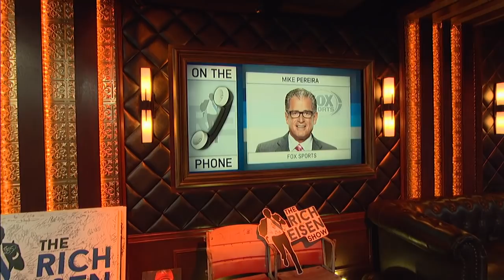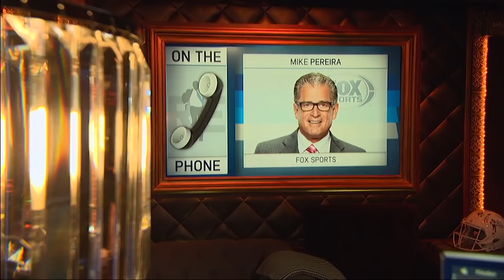FOX Sports' Mike Pereira Talks NFL Officiating & More w/Rich Eisen | Full Interview | 10/1/18